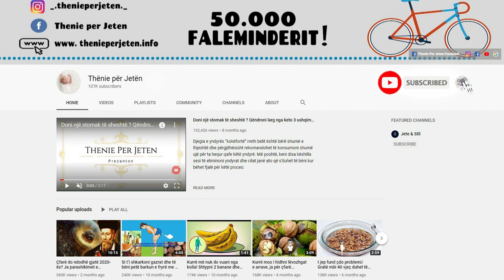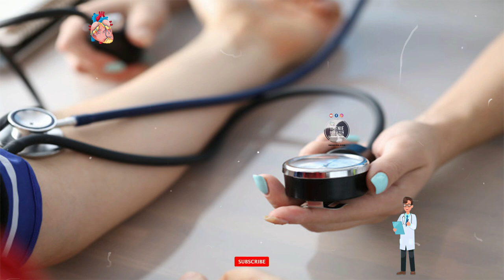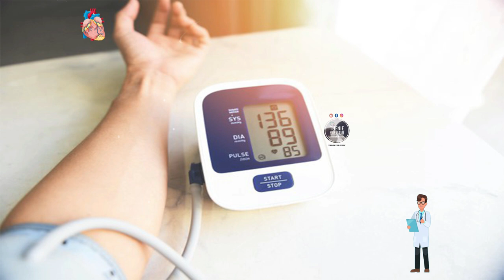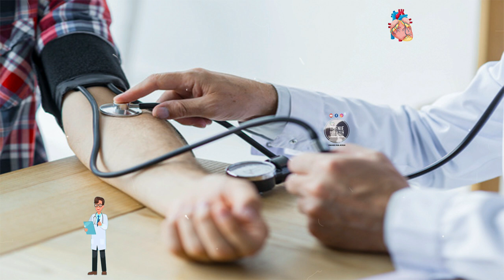Këto jane shenjat qe shfaq trupi juaj kur i keni enët e gjakut të bllokuara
Konsumi i ujit limon çdo mëngjes është një nga metodat më të mira natyrale për mbrojtjen e zemrës dhe uljen e kolesterolit në gjak. Uji me limon mbron enët e gjakut dhe riparon elasticitetin e humbur. Specat djegës përmbajnë një përbërës të njohur si kapsaicinë, e cili rregullon nivelin e kolesterolit tuaj dhe shmang gjasat e  atakut në zemër. Lëngu i shegës në veçanti është jashtëzakonisht efikas.

Consuming lemon water every morning is one of the best natural methods for protecting the heart and lowering blood cholesterol. Lemon water protects blood vessels and repairs lost elasticity. Chili peppers contain an ingredient known as capsaicin, which regulates your cholesterol level and avoids the likelihood of heart attack. Pomegranate juice in particular is extremely effective